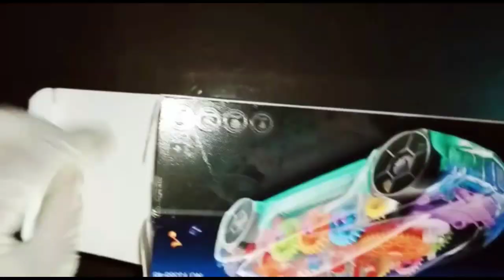Concept Racing Car | Educational Transparent | Unboxing/Review | By Maryam Unboxing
Concept Racing Car
Educational Transparent

Transparent Lighting Music

Light
Music
Rotate
Battery ×3

Price 700
Cash On Delivery

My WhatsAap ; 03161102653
By Maryam Unboxing
By maryamunboxing